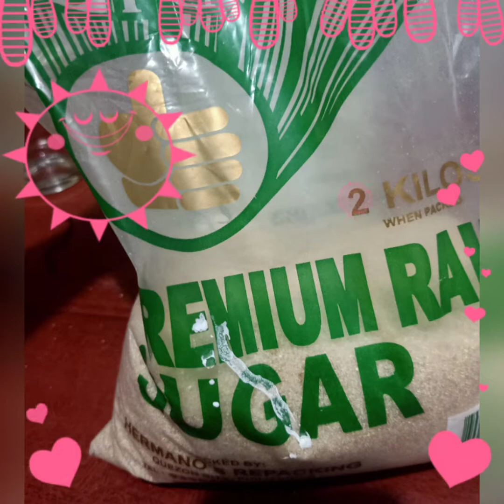Paano Gumawa ng Pilipit ( Merienda namin sa quezon province)